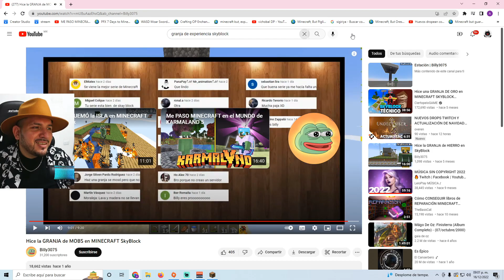La granja de experiencia (skyblock) cap. 4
MI CANAL DE TWIIIIIISSHH YEAH